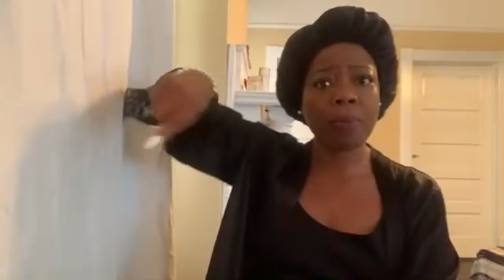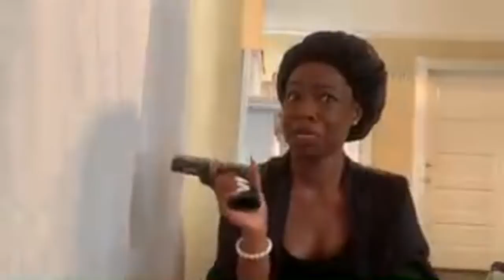Pt.2 Wtf is going on in Gambia?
Let me talk my sh*t and speak 🗣 my mind

This is NOT shocking news... the people of Gambia are disgusting to allow it. None of us should respect them. They are ignorant leeches who sell their precious children. Trying to paint me as the scammer still didn’t work nor will it solve your filthy problem.
My ONLY regret while spending ten months in this trash can country, is that I didn't murk at LEAST 4 people that stood by and did NOTHING. The country of Gambia can ALWAYS kiss my a$$ for supporting pedos. I went to that sh*thole on my own free will and LEFT in The Same fashion.

P.S- All of the ppl who invested in this dump with me HAVE ALL BEEN PAID BACK. Now stop 🛑 deflecting and take care of your pedo problem 😆
SAVE THE CHILDREN, DAMMIT!!

Meet like minded black Singles NOW TRY A VIRTUAL COFFEE DATE

💚Next Info session
Dental tourism

🖤Plant based products for sea moss and vegan meals

❤Herbal detox with me. Get Accountability

🖤LADIES JOIN THE WOMB SCHOOL TO LEARN SOLUTIONS: artcatheyofficial.com